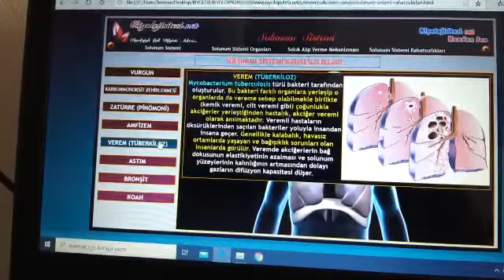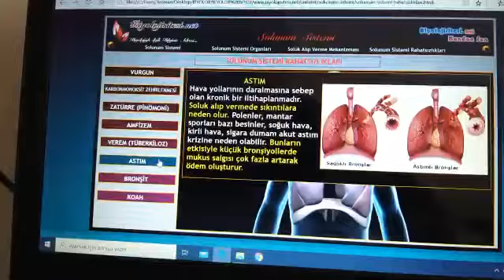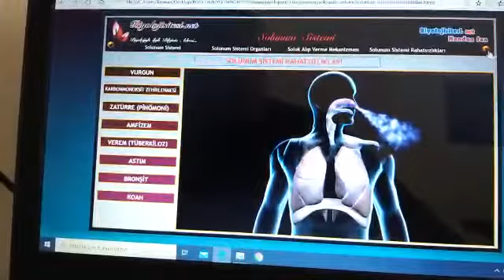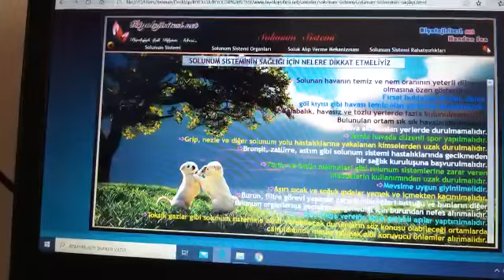SOLUNUM SİSTEMİ 3